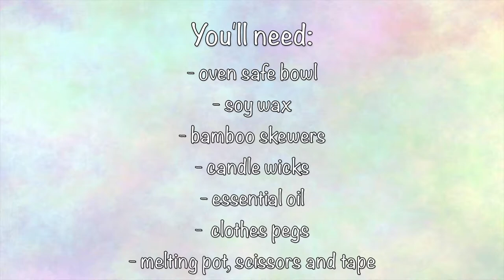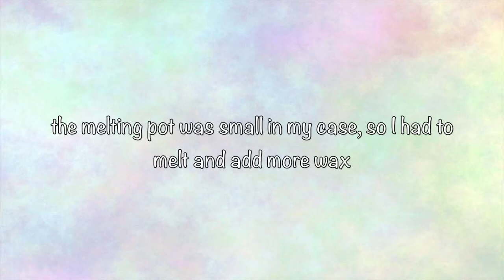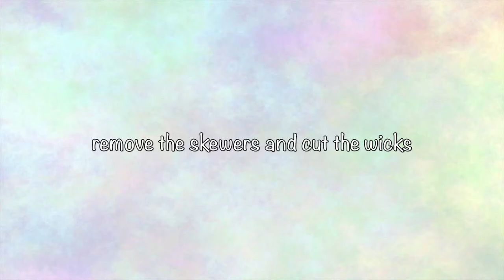Candle Bowl DIY | Candle Making | Home Decor DIY